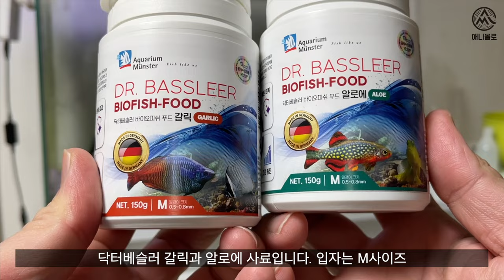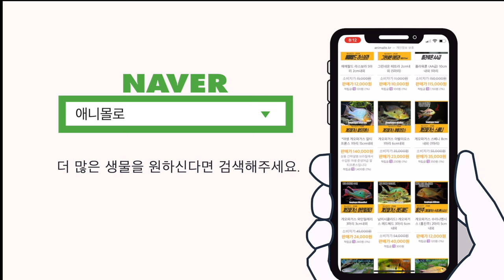[물생활인의 삶] 강동구 물티아빠, 초보들에겐 물티가 최고죠!!!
애니몰로 구독자를 만나다 1편.

강동구 물티아빠를 만나고 왔습니다.
왜 물생활 초보에게 물티가 좋다고 하는걸까요?

이분의 어항 관리팁도 만나봅니다.

00:00 intro
00:18 띵동
00:30 물티아빠 소개
01:22 바가지가 있는 이유
01:30 히터 온도
01:37 물갈이 주기
02:00 물갈이 방법
02:18 물티 사료
02:41 출연료 지급
02:53 물티를 키우게된 계기
03:17 물티 사육의 장점
03:52 고소공포증 있는 물고기
04:29 벽면 이끼닦기
04:45 디케이에게 묻다
05:33 마무리 인사
05:50 열대어는 애니몰로 쇼핑몰